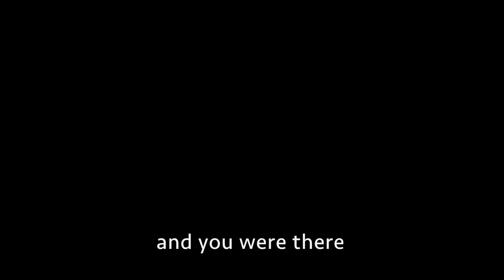whitediamond vidiomas 2k17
vidiomas